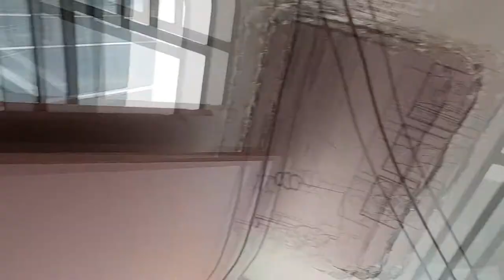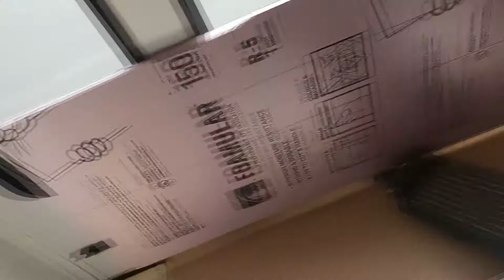Building and Insulating the Ceiling in My Shuttle Bus RV Conversion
I put thin foam and wood onto my roof with minor success. I also setup the puck light wiring